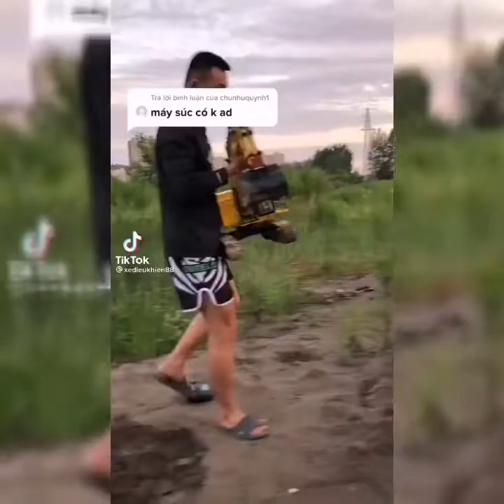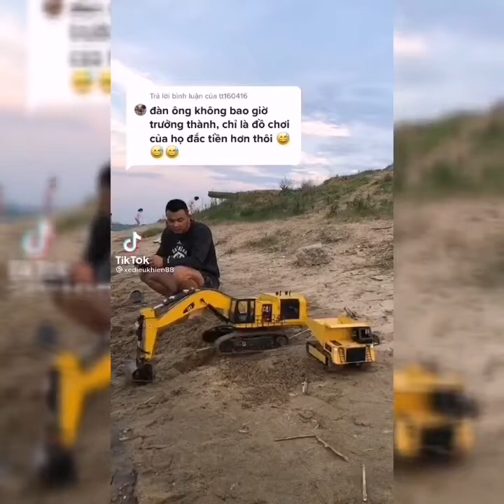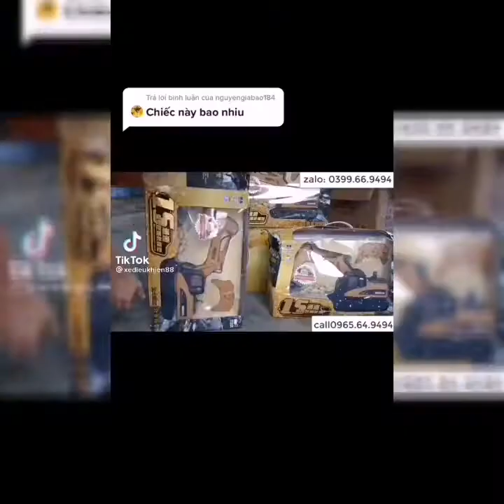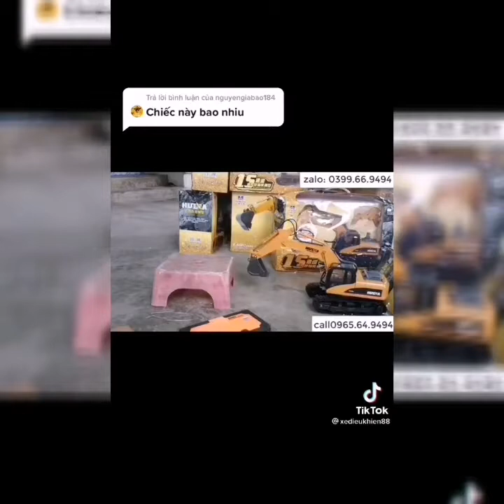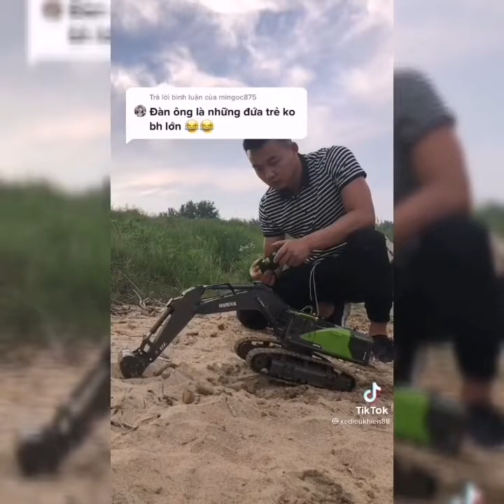Excavator Hitachi Volvo sand filing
Excavator Hitachi Volvo sand filing volvo excavator sand filing